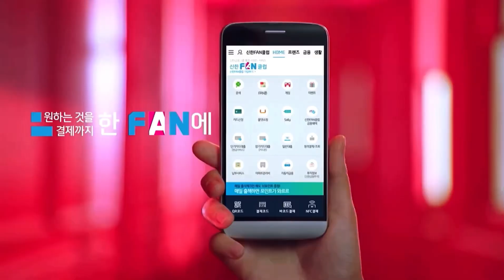Kim Ji Won & Kim Yoo Jung X Shinhan Card Ad Compilation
Kim Ji Won 金智媛 & Kim Yoo Jung 金裕貞 for Shinhan Card (Credit Card by Shinhan Bank Korea)
김용지  &  김유정 X 신한카드